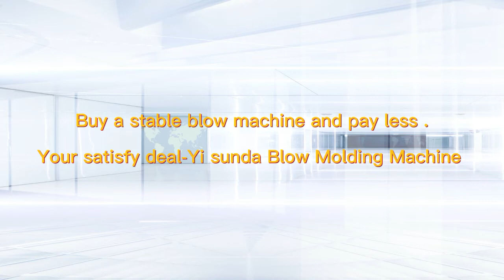Blow Molding Machine:Buy a Stable Blow Molding Machine and Pay Less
Buy a stable blow machine and pay less .Your satisfy deal-Yi sunda Blow Molding Machine.
1.Kettle blow molding machine.Make double colors kettle.Guomao reducer, Double screw one molding head and two working stations.Brand slide rail to ensure smooth work.Finished double colors kettle.
2.Four molding heads blow molding machine.Make small volume milk bottles and other small size containers.Four molding head with two working stations, four cavities moulds.Hydraulic mold clamping Pneumatic mold shift.Four blowing needle with four cavities mould.Stainless steel protection cover.
3.Four molding heads blow molding machine.Make small volume milk bottles and other small size containers.Four molding head with two working stations, four cavities moulds.Hydraulic mold clamping Pneumatic mold shift.Four blowing needle with four cavities mould.Stainless steel protection cover.
4.Full automatic blow molding machine,Make different kind of bottles with automatic flash removal system.Double molding head with double stations, PLC automatic control.Equipped with automatic flash removal system, The final product does not need to be manually trimmed, it is smooth and beautiful, and it is efficient and saves labor costs.Choose domestic and foreign well-known electrical appliances and hydraulic components, with stable performance and long life.